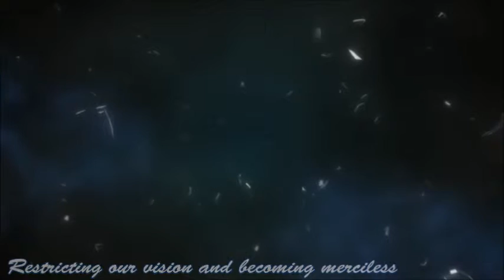Nightcore-Toki Tsukasadoru juuni no meiyaku(english lyrics)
okay so there you have it one of my favorite endings so hope you like it ^^

Song:Toki Tsukasadoru juuni no meiyaku
Artist:Yui Sakakibara
Anime:Steins;gate

THIS VIDEO IS PURELY FANMADE AND NON PROFIT!

steins;gate is copyrighted by Nitro plus and 5pb licensed by funimation please support the official release! :3